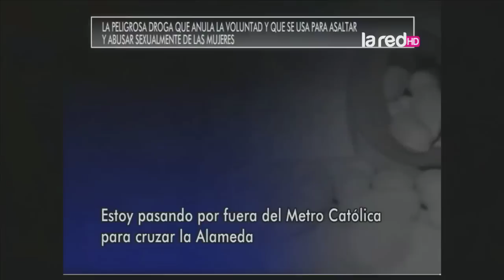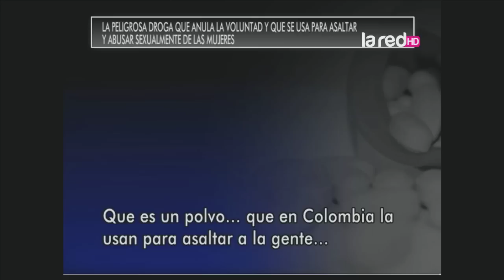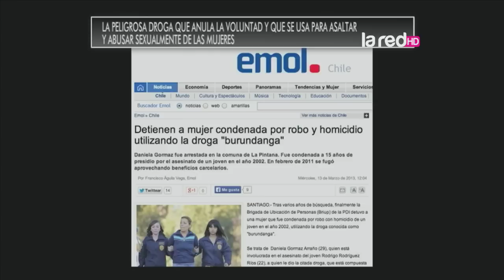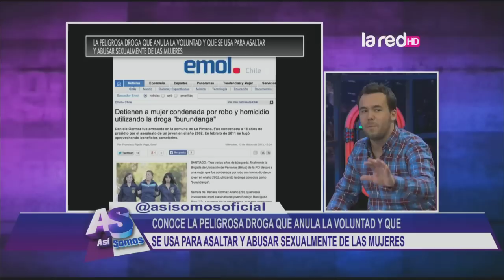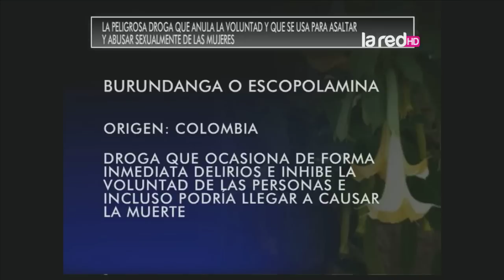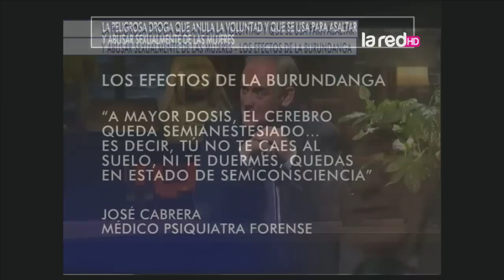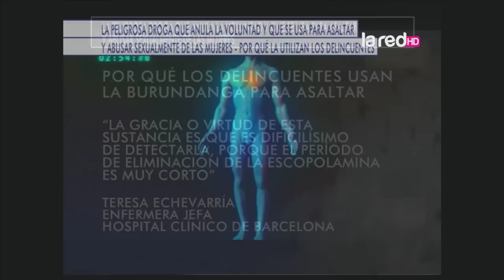Conoce la peligrosa droga que anula el juicio y que es usada para abusar de mujeres